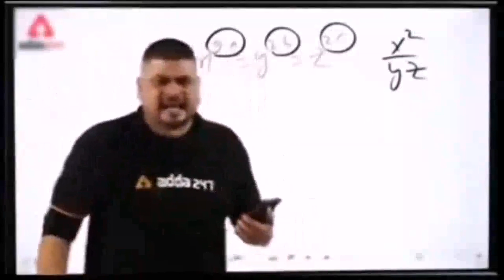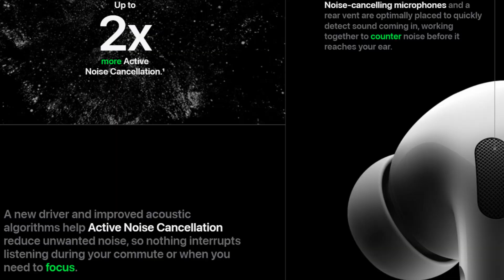Konsa Badhiya Hai - Airpods Pro (2nd Generation) vs Chinese Local Microphone